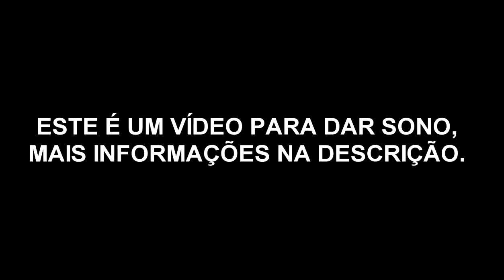ASMR: MASSAGEM FACIAL ~ Água, boca, glass tapping, camera touching & bushing | PORTUGUÊS - BRASIL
Vídeo de ASMR, com fala baixa/soft spoken. O tema de hoje foi uma sugestão da Gabriella Nobrega, de massagem facial/relaxamento do rosto. Tem sons de água, de boca, glass tapping, camera touching e camera brushing! Espero que gostem do vídeo e que consigam relaxar.